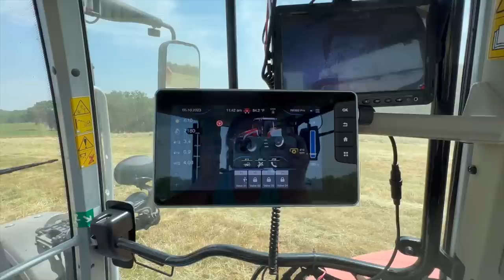Adding to the Hay Crew | our 1st ever ROTARY Rake has arrived | Hay Season 2023 { a farm vlog }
A brand New Rotary Rake?!?

Our first ever ROTARY rake has arrived.

Our second piece of New Hay Equipment from the Massey Ferguson Team and our local Lauf Equipment Dealer has shown up.

Shawn Meyer spent the day getting the Massey Ferguson RK 662 TRC Rotary Rake with us. This rake is PTO driven unlike our wheel rake; the ground speed does not change how the rake preforms (unless using excessive speed). This allows us to change their ground speed depending on field conditions without effecting the windrow formation.

Keaton is learning right from the get-go.

To learn more visit with your local Massey Ferguson Dealer, or reach out to Tom, Terrance or Zack from Lauf Equipment in Jefferson City, MO.